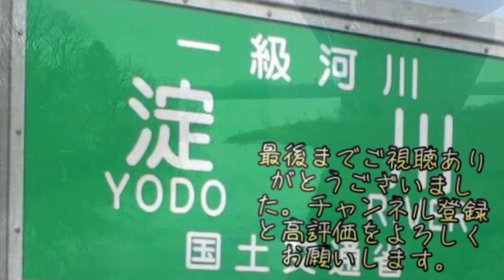真冬の淀川、人気エリアバス釣りポイント。仁和寺鳥飼大橋の下周辺を探索してみた。fishing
2023年2月中旬に撮影した映像になります。

淀川　バス釣り
淀川　ポイント